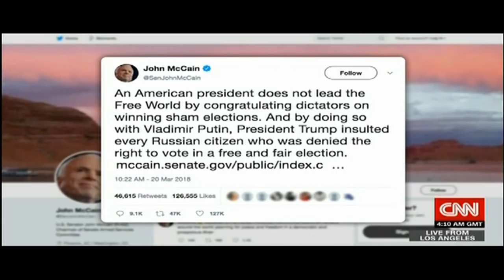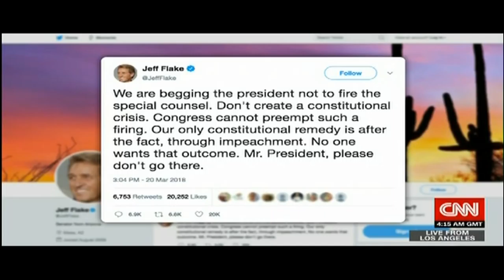Seth Abramson on CNN (3.21.18)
Attorney and University of New Hampshire professor Seth Abramson speaking about the possible firing of Special Counsel Bob Mueller and lawsuits against Donald Trump by Stormy Daniels, Karen MacDougal, and Summer Zervos on CNN International with John Vause, Ron Brownstein, Caroline Heldman, and Charles Moran on March 21, 2018.